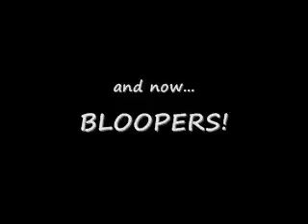How Could This Happen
Just our own interpretation of this song.  thought it was sunny.